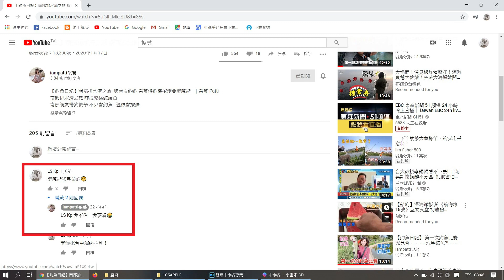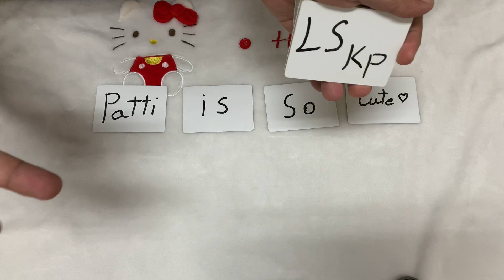釣魚美女youtuber說要看魔術!?｜久違的秀一下都生疏了!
幾百年沒碰牌了

生疏到不行啊!